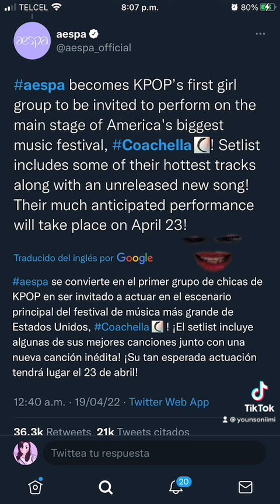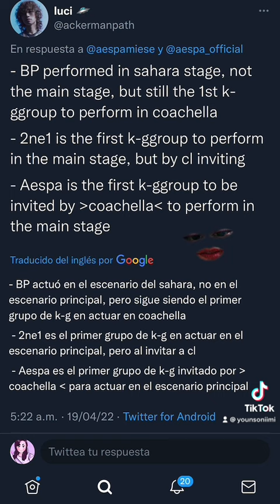¡¡QUE ESTÁ PASADO CON AESPA!! ¿PORQUE TANTO HATE? (YOUNG MI)